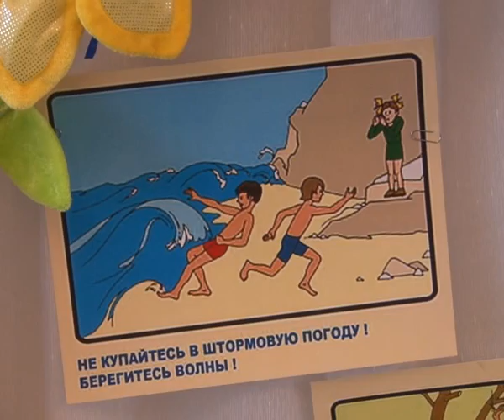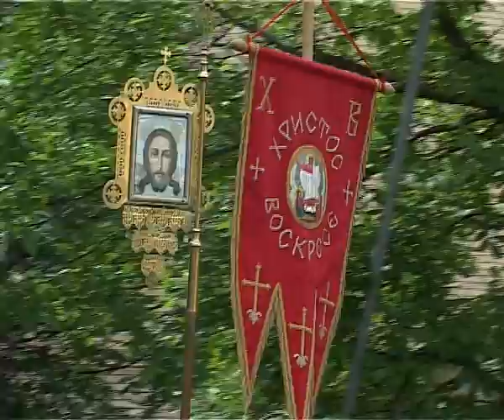Итоги недели "Анапа Регион" от 24 мая 2013 года